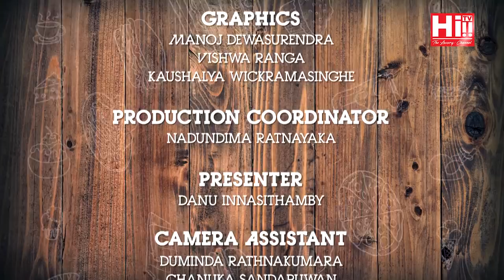Danu on Fire | Shanakiya Rasamanickam